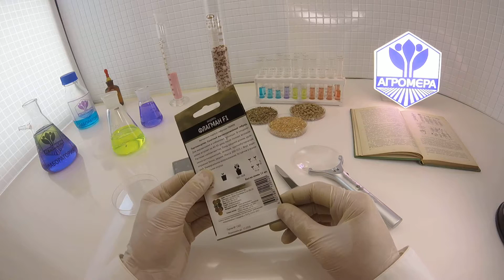Огурец Флагман F1. Поиск